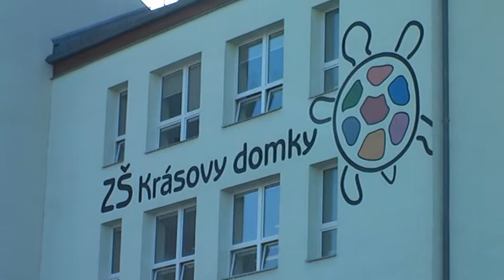Školní akademie ZŠ Krásovy domky - úvod